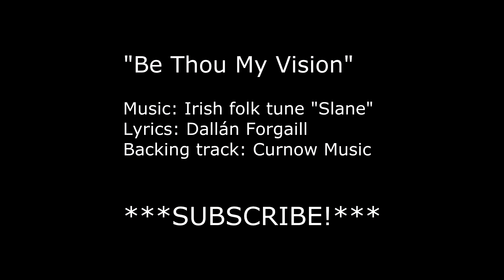Be Thou My Vision - Trumpet Solo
Music is an Irish folk tune "Slane"
Lyrics by Dallán Forgaill

Equipment:
-Acoustica Mixcraft 6
-Behringer Xenyx 302 Mixer
-CAD 2200 Microphone with pop filter
-Sony Movie Studio Platinum 13
-Green screen